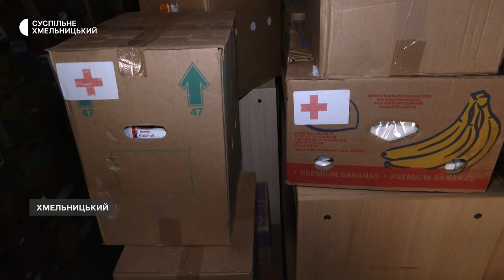Ігор Поліщук рік їздить на передові лінії до наших бійців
53-річний Ігор Поліщук рік їздить на передові лінії до наших бійців. Везе медичні препарати, засоби особистої гігієни, продукти. Про враження від поїздок, а також як зустрічають волонтерів воїни, дивіться на Суспільному.